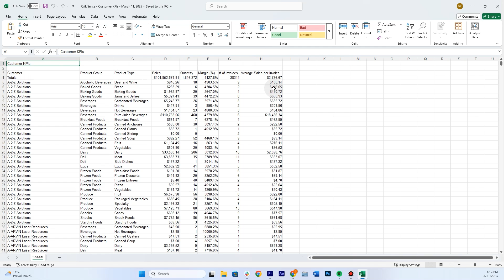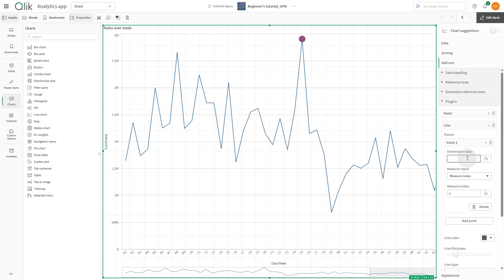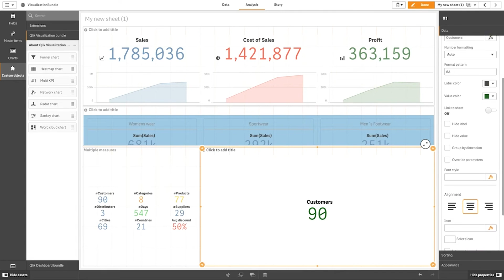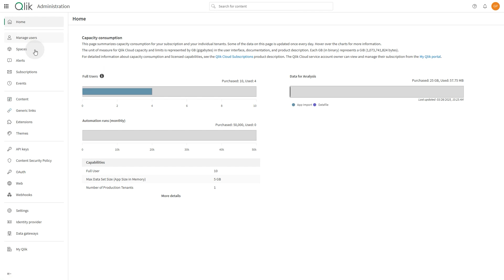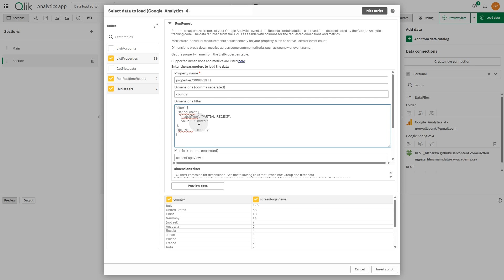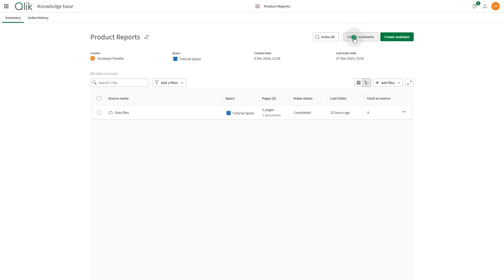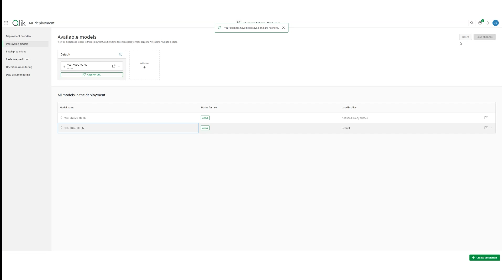What's new release - Roll up March 2025 - Qlik Cloud Analytics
Discover what's new in Qlik’s March 2025 release! This video highlights the latest updates designed to help you maximize your data potential and improve your analytics experience. From enhanced visualizations to expanded automation capabilities, here’s what you’ll see:

⏱️00:00  Intro – Welcome to Qlik’s March 2025 release
    📊   Straight Table Improvements
🔲 00:14  Header Customization
🚫 00:22  Null Value Display – Control how no values are shown for clarity
📥 00:37  Export Data – Download with titles, column totals, and applied selections
🦓 00:51  Zebra Striping – Alternate row colors for better readability
🦋 00:58  Bar Chart – New Butterfly (Tornado) mode for comparing two measures
 📈 01:13 Line Chart – Add data points and lines to highlight values or show trends
📝 01:53  Text Object – Bulleted lists, improved editing visibility, and increased measure limit
📐02:18  Multi-KPI Sunset – Transitioning to container layout and navigation menus
🖼️02:32  App Details Overlay – New responsive overlay replaces old panel view
🔄02:41  Real-Time Load Progress – Transparent loading breakdown for large apps
🌐03:11  Qlik Cloud Services Automation – Support for custom groups in automation blocks
🧩 03:22 Salesforce Connector – New "Create Task" block to drive action from analytics
🗑️03:37  GitHub Connector – New "Delete File" block for better versioning control
🔐03:58  Google Drive Connector – Set connections to read-only for stricter security policies
📊 04:08  Google Analytics 4 – Filter dimensions and metrics to refine real-time reports
🧪04:39  Enhanced Support for Connection-Based Datasets – In data preparation and analytics apps
 📤04:54 Reporting Enhancements – Manage up to 1,000 in-app report tasks
📚05:21  Knowledge Base – New summary page with filtering, indexing, and usage tracking
🤖 05:39  Multiple Models in ML Deployment – Run multiple models in parallel and swap without disruption